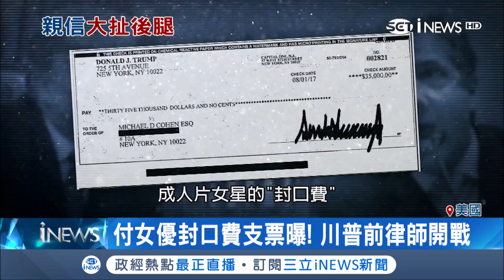川普前律師"柯恩"出面大爆料 列出川普"5大罪狀"還曝光女優封口支票｜記者 程思瑋｜【國際局勢。先知道】20190301｜三立iNEWS